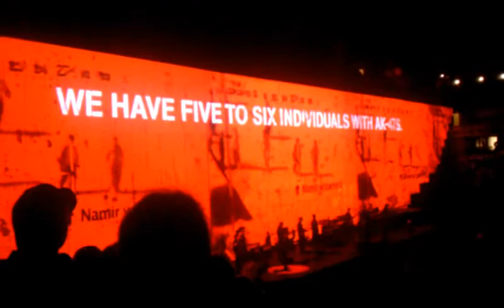Roger Waters The Wall Bankers Life Fieldhouse Indianapolis, IN June 11, 2012.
Roger Waters performing The Wall at Bankers Life Fieldhouse in Indianapolis, IN.  June 11, 2012.
The audio is crap.  Older cell phones could not handle loud noises.  It is completely distorted, but enjoy the visuals.